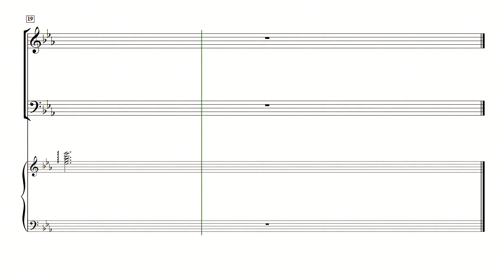[중앙아트] 예배 송영곡집 “알파와 오메가” 24. 주님의 뜻을 이루소서 합창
24. 주님의 뜻을 이루소서 – 작곡가 손민혜